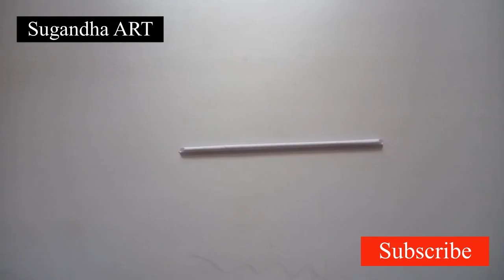DIY !!! Jhumar with Glitter Tape l Wind chain l DIY Room Decor Ideas 2020-Jhumar Making at home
How to make Jhumar with Glitter Tape in 5Min Very easy ideas(Wind chain) DIY Room Decor Ideas 2020-Jhumar Making at home

How to Make Jhumar at home with Paper Cup l Coffee Cup Jhumar l Wall Hanging Decor craft for kids

How to Make Jhumar at home with Paper Cup in 3min easy craft for kids

How to make Jhumar with glitter tape l jhumar making at home l wind chime l paper jhumar

windchime,jhumar Making,Pearl WallHanging,DIY Pearl Wind Chime

DIY Handmade Things,

DIY Pearl WallHanging ,

JhumarDIY ,

DIYCraft,

Amazing Pearl Wall Hanging,

DIY Pearl Chandelier,

Jhumar Making,

wind chimes using paper plate,

best from waste craft ideas,

jhumar banane ka tarika,

glitter tape craft ideas,

how to make jhumar at home,
how to make jhumar with paper,
how to make jhumar with wool,
how to make jhumar with waste material,